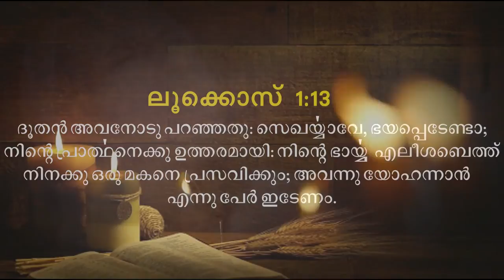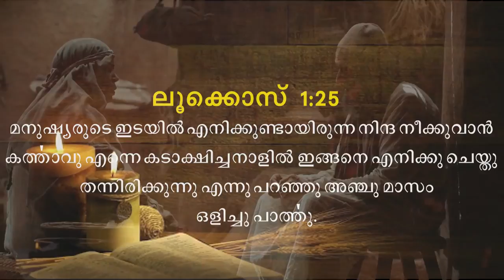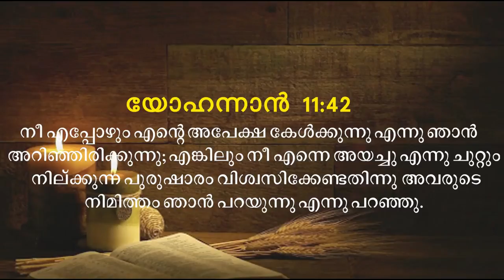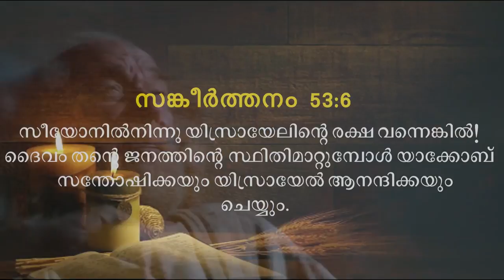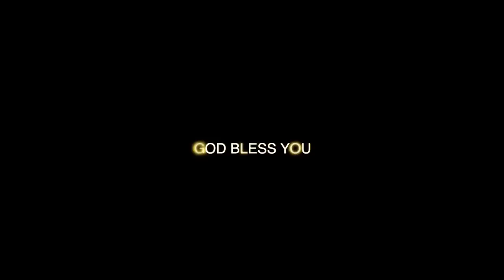പ്രാർത്ഥനയുടെ മറുപടി വരുമ്പോൾ നമുക്ക് ഉണ്ടാകുന്ന അനുഭവങ്ങൾ | Short Message | Pastor Roy Henry